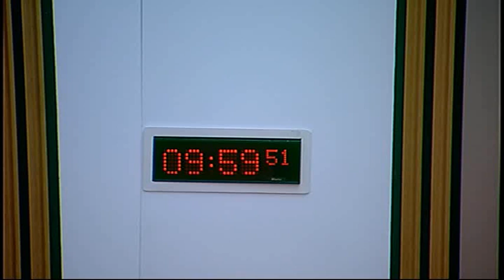Local Government and Regeneration Committee - Scottish Parliament: 4th June 2014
- Scottish Parliament Local Government and Regeneration Committee. Agenda

1. Decision on taking business in private: The Committee will decide whether to consider its approach to the Air Weapons and Licencing (Scotland) Bill, in private, at a future meeting. The Committee will also decide whether consideration of its approach to forthcoming legislation on community empowerment, as well as its approach to its scrutiny of the Scottish Government's 2015/16 draft budget, should be taken in private at future meetings.

2. Defective and Dangerous Buildings (Recovery of Expenses) (Scotland) Bill: The Committee will consider the Bill at Stage 2 (Day 1).

The publisher of this material is:

Edinburgh
EH99 1SP